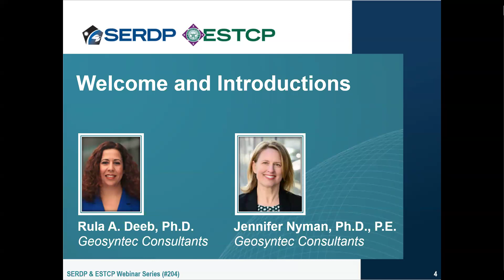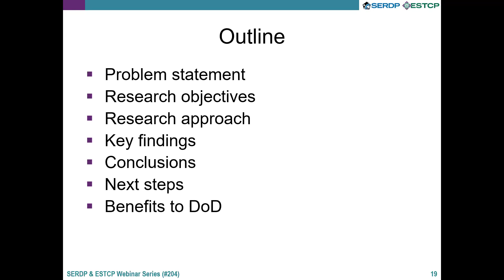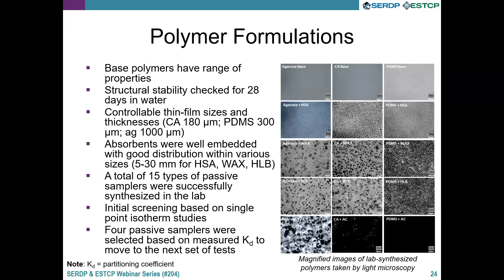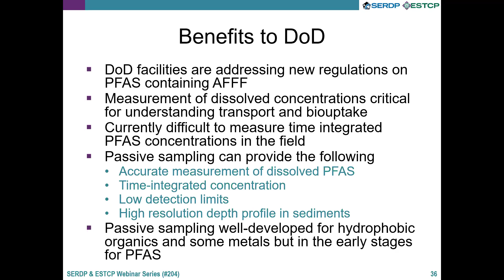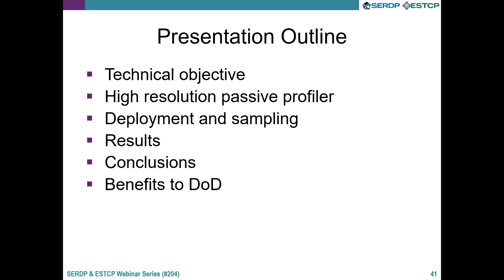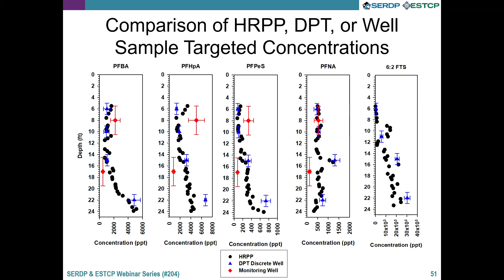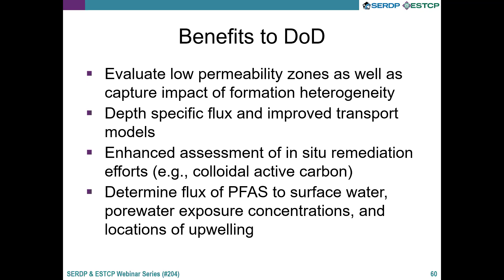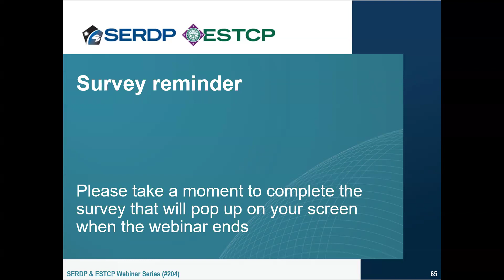Improving Measurement Accuracy for PFAS Passive Samplers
This SERDP and ESTCP webinar focused on DoD-funded research efforts to advance the accuracy and promote the use of passive samplers at PFAS-impacted sites. Specifically, investigators discussed the development of novel thin films to improve equilibrium passive sampling and the deployment of a high-resolution passive profiler at two DoD sites.